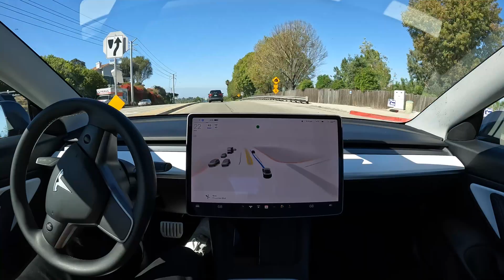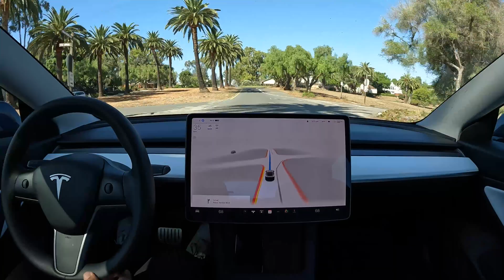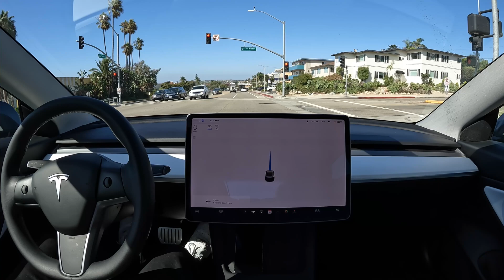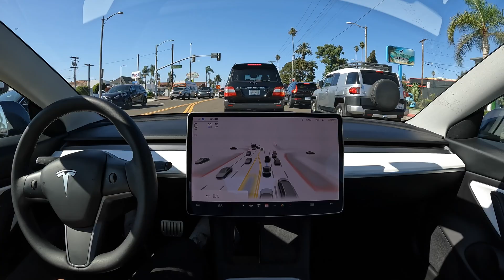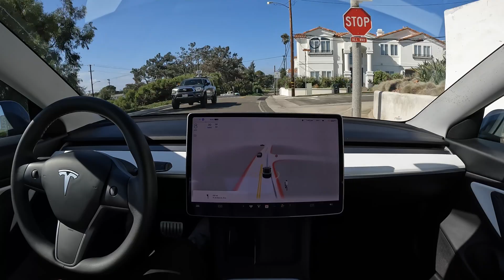Palos Verdes to Manhattan Beach on Tesla Full Self-Driving Beta 10.69.2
Tesla Full Self-Driving Beta 10.69.2 drives from Palos Verdes to Manhattan Beach with zero takeovers.

Raw footage: